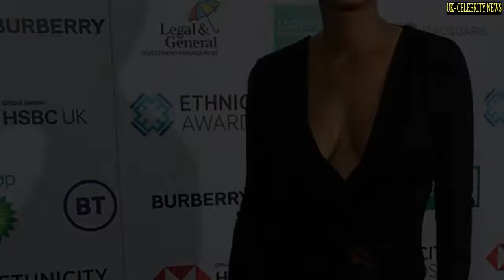'I heard!' Munchetty hits out as Sturgeon fumes 'If you've been listening I addressed it'